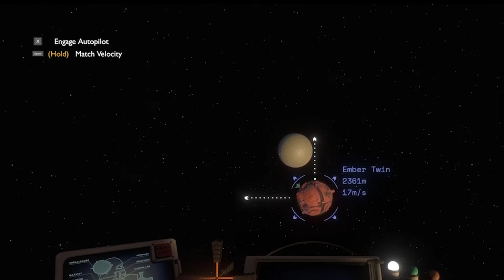Jerry Playing Outer Wilds Pt1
kErBaL sPaCe pRogRaM pOwErS GO!